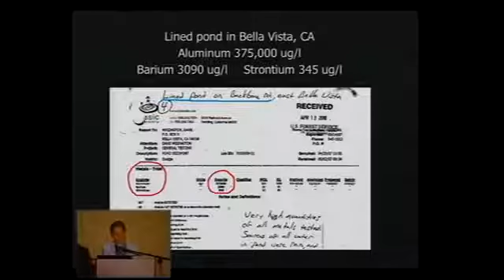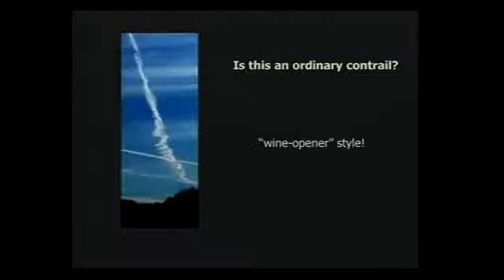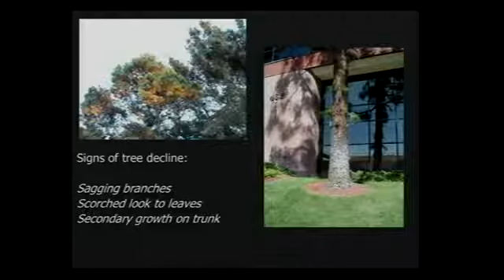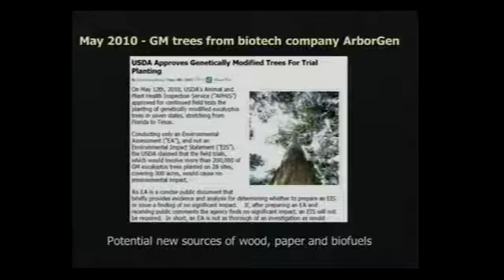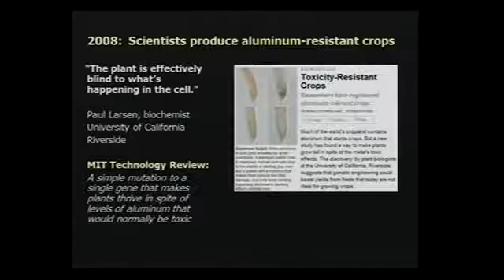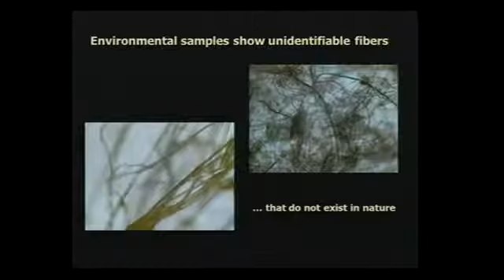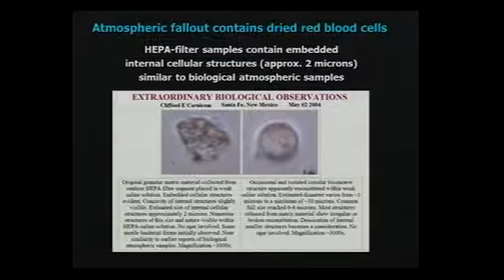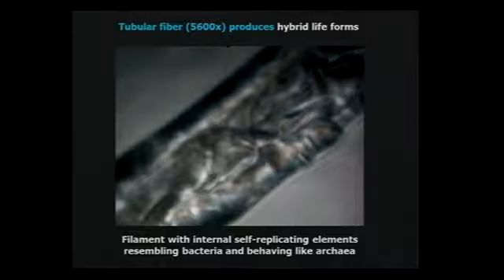Pt.2 SCARY EVIDENCE! Chemtrails to Pseudo-Life The Dark Agenda of Synthetic Biology.mp4.flv